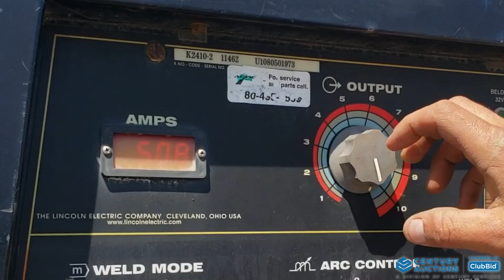Lot #0006: 2008 Dodge Ram 3500 4X4 Crew Cab | Red Deer, AB | Closing July 15 2020 @ 10 am